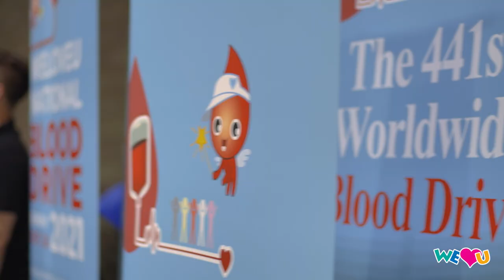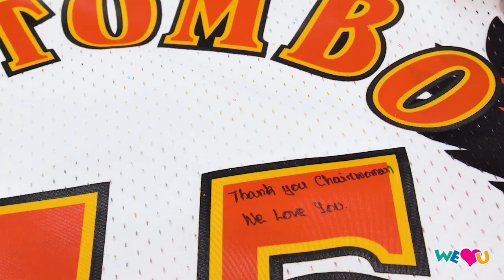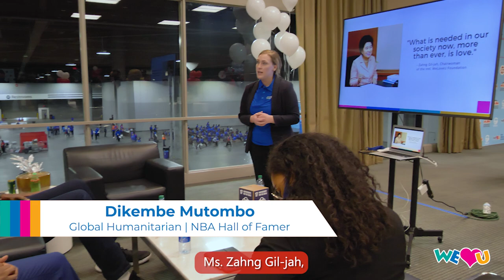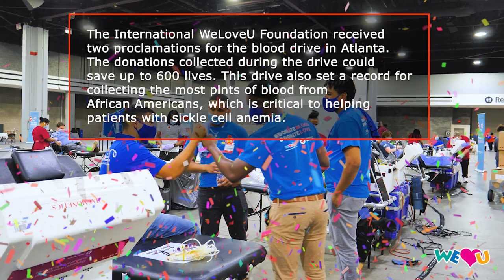WeLoveU Atlanta Blood Drive 2021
On September 26, 2021, the Intl. WeLoveU Foundation held a blood drive with the American Red Cross at the World Georgia Congress Center. Volunteers answered WeLoveU’s call to save lives by collectively donating 228 units of blood. NBA Hall of Famers Dominique Wilkins and Dikembe Mutombo helped increase awareness about the dire need for blood by joining WeLoveU’s blood drive.